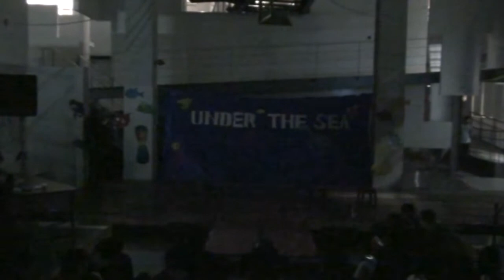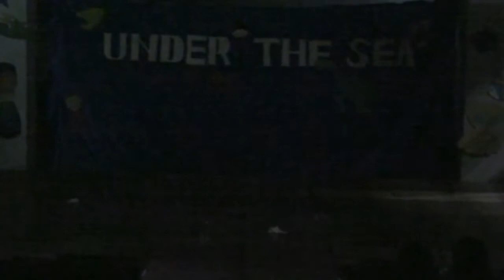數媒之夜Under The Sea 活動組-開場小短劇